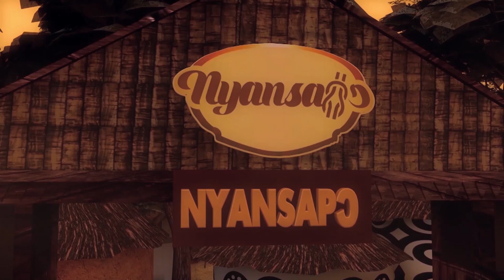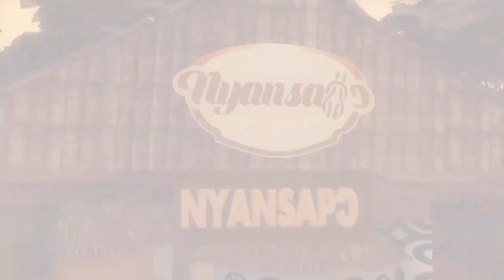8 POWERFUL FAMILY TRADITIONAL AKAN PROVERBS IN DAILY LIFE EXPLAINED BY OKOFO POMAH